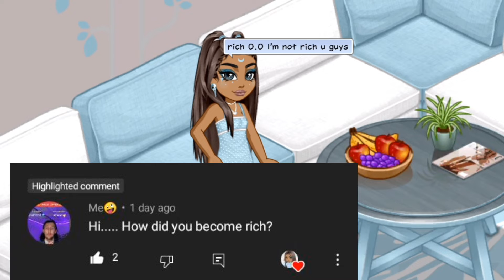Woozworld-_Reya's Q and A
Remember to keep asking questions I'm going to do a part 2 and 3 of this video

Socials
Wzw - reya48